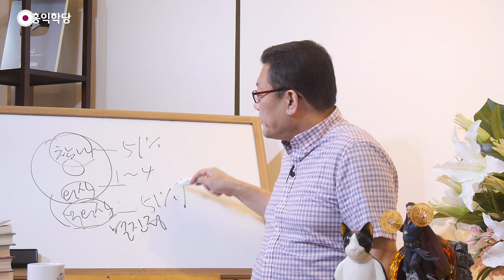[Q&A] 무기공(無記空)은 무엇인가요?